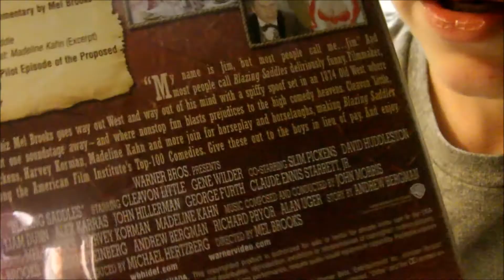falando de filmes: banzé no oeste